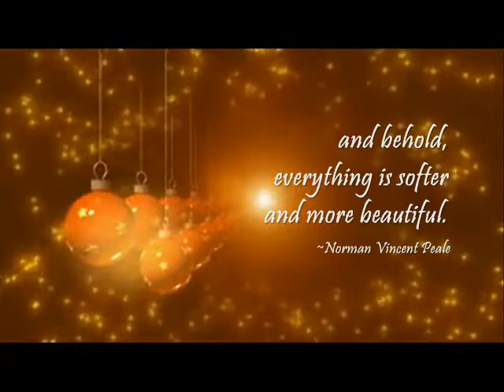12 Days of Christmas, Day 1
From our family to yours, our Blessings for a Joyous Holiday Season!